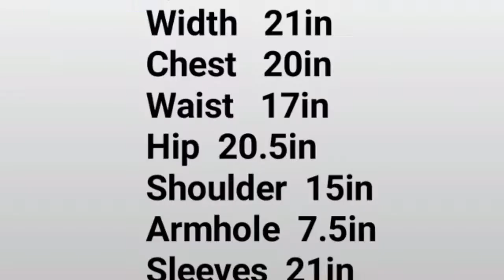Ladies suit/kameez cutting very simple method in Urdu/Hindi by sewing with fajar